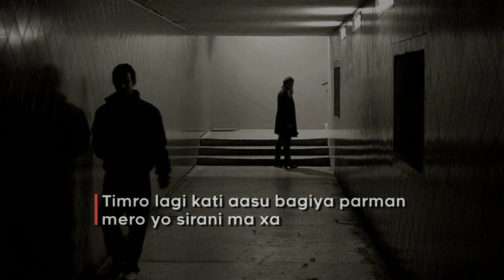ANTIM bidaii || by arun shahi || lyrics video #@Davidgc07-n5b keep loving ❤